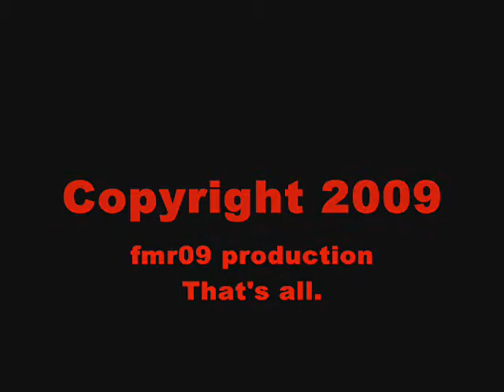Shakesperean Drama intro